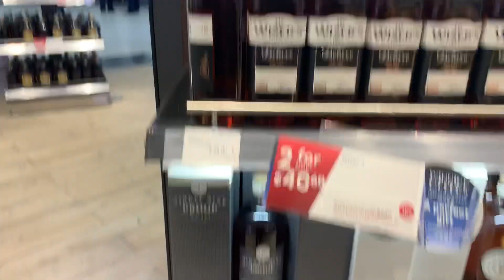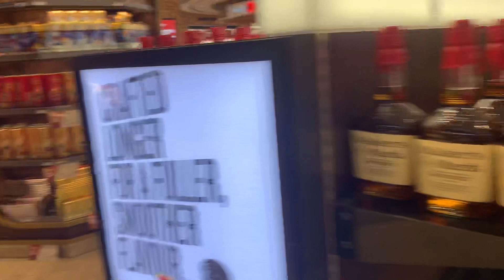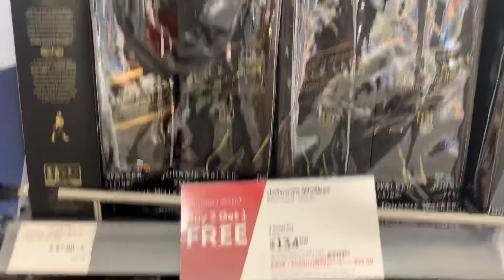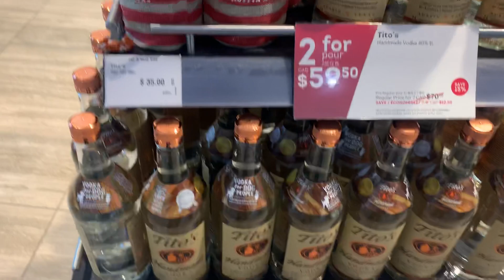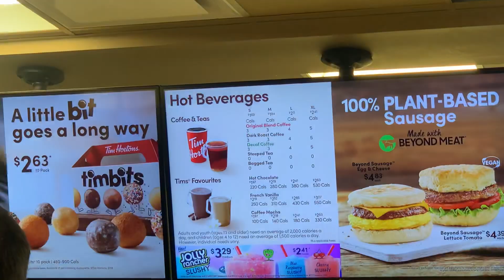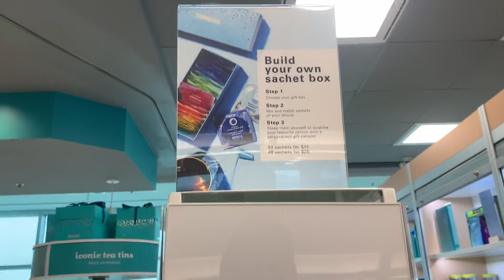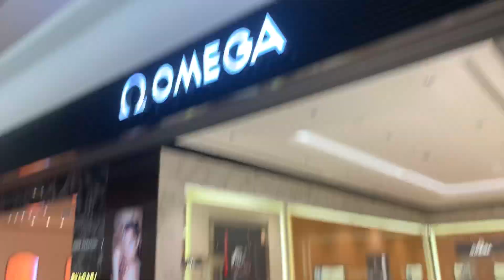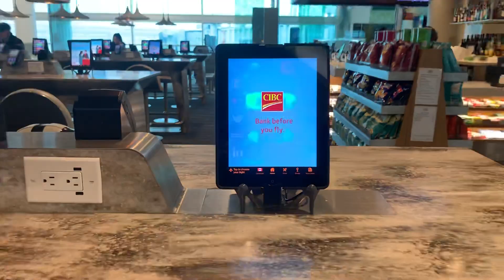22 minutes in Toronto Pearson Airport YYZ (mar 3, 2020) cannot smoke in duty free 🇨🇦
there’re no smokers’ room! 💔